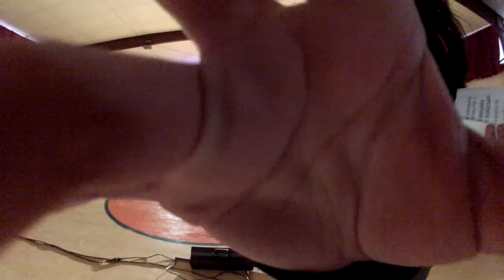Poms junior mazzarello MAIN 2016